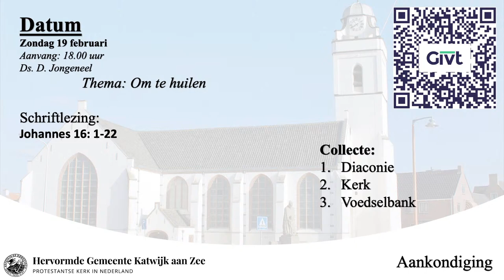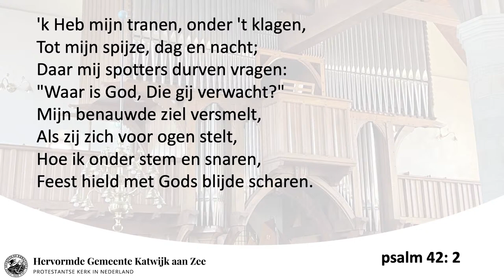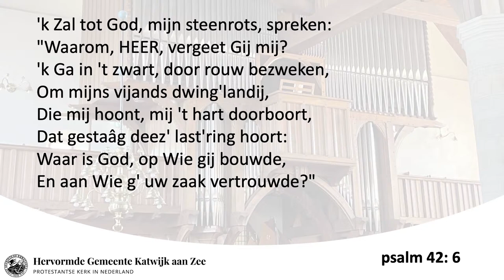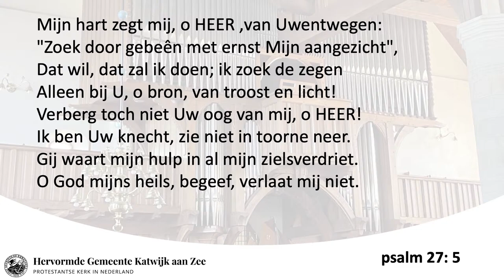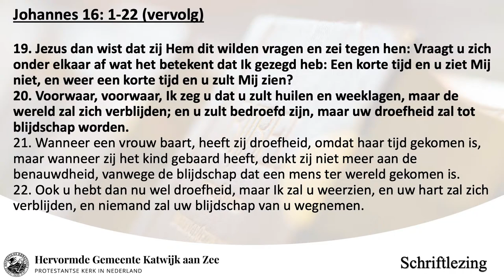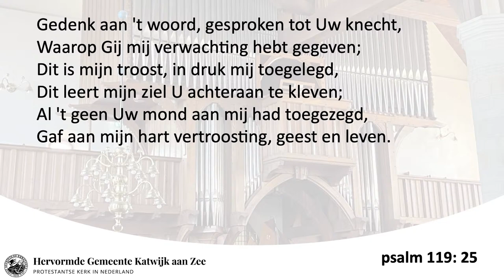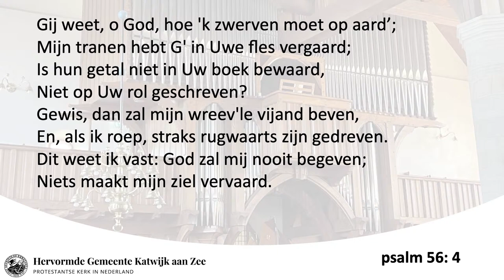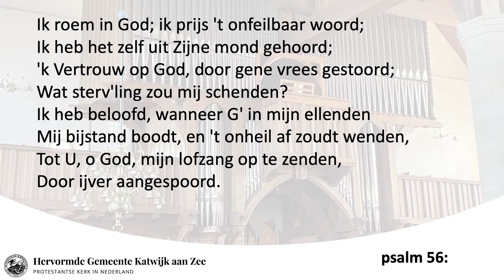19/02/2023 18.00u ds. D. Jongeneel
Dankzegging Heilig Avondmaal